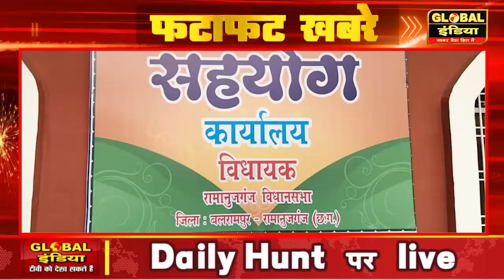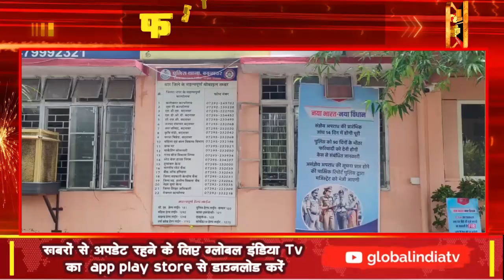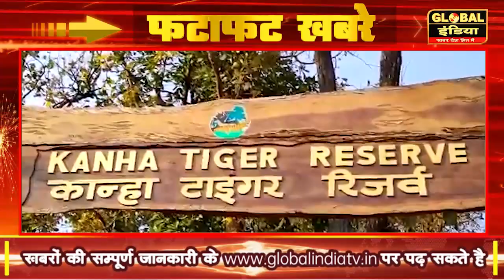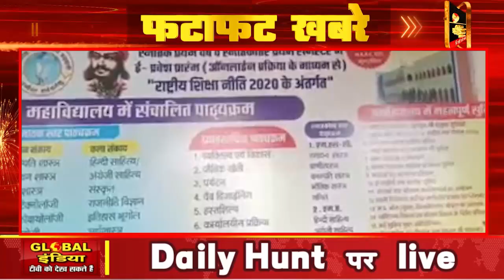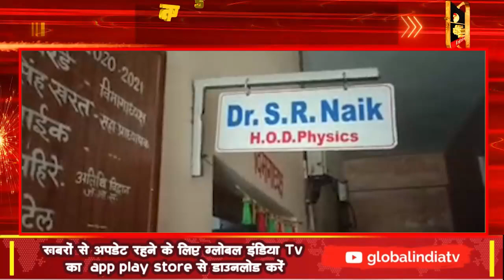Fatafat News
आइए देखते हैं आज की छोटी बड़ी खबरें फटाफट अंदाज में